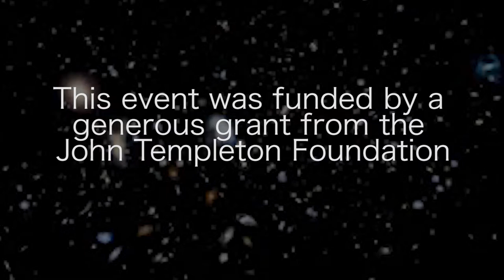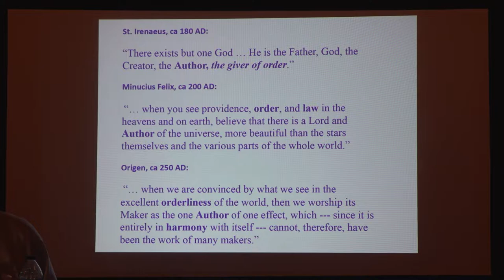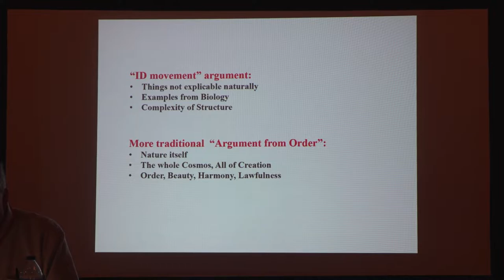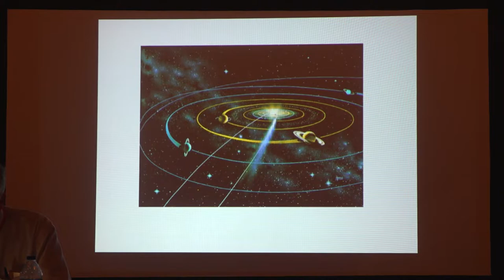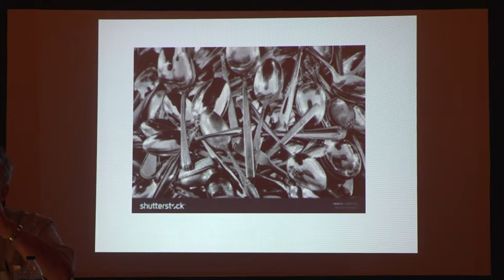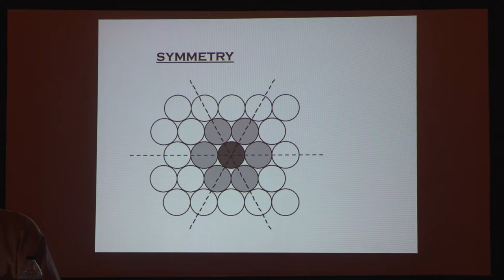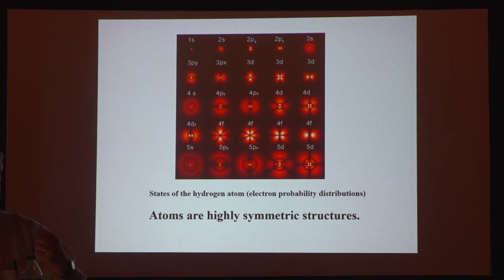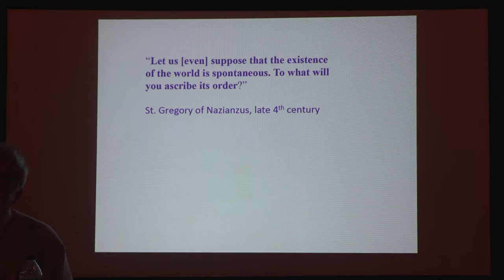Society of Catholic Scientists - Prof. Stephen Barr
"Cosmic Order: God and the Laws of Physics"

(Note: The talks presented at this conference represent the views or ideas of the individual speakers and are not, necessarily, the views or positions of the SCS, the SCS NM Chapter, or the Catholic Church.)

This event was funded by a generous grant form the Jon Templeton Foundation.